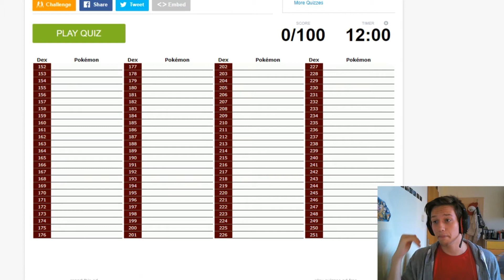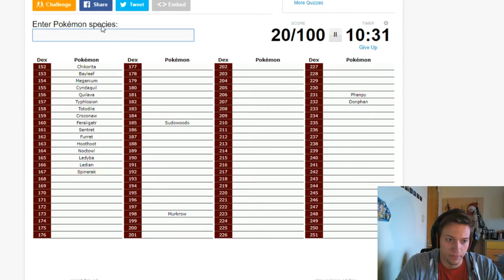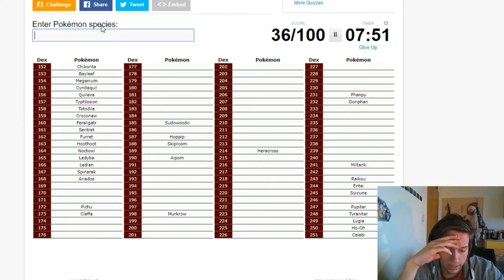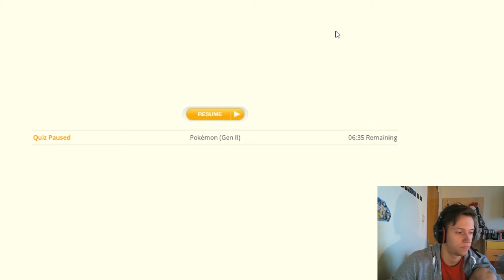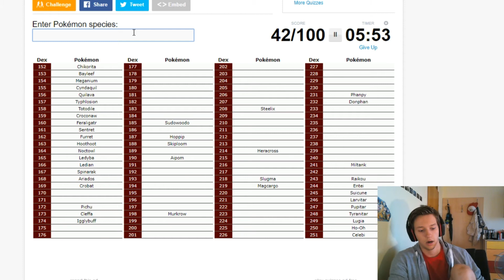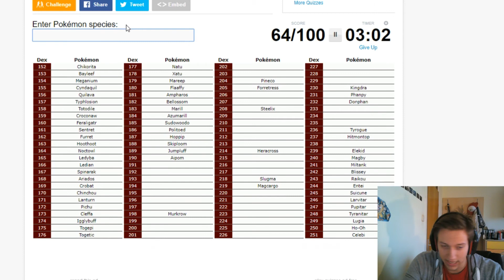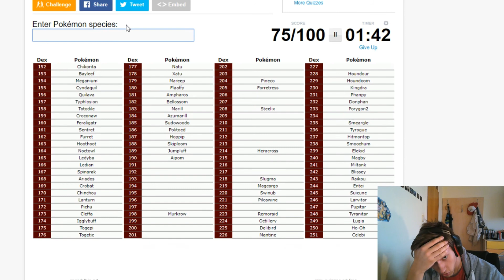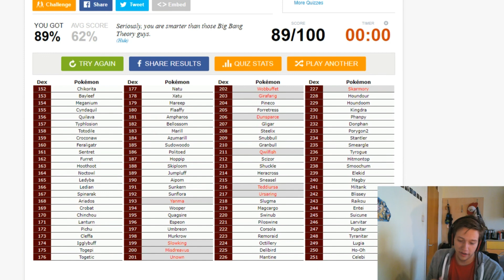Pokemon Generation 2 Quiz; Johto Here We Come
If there is music that is not in-game it is from MDK